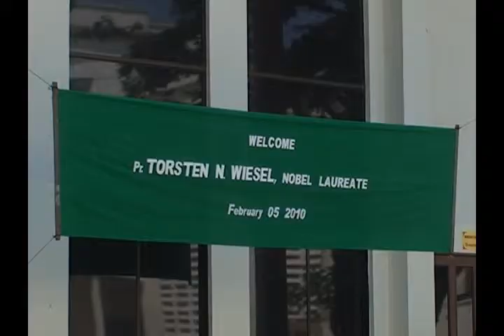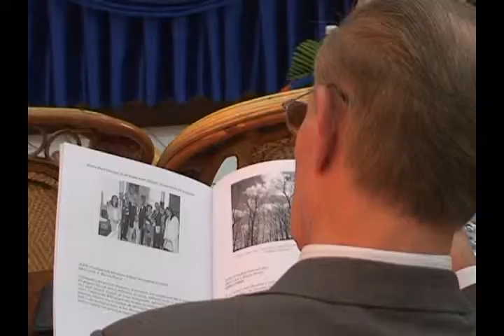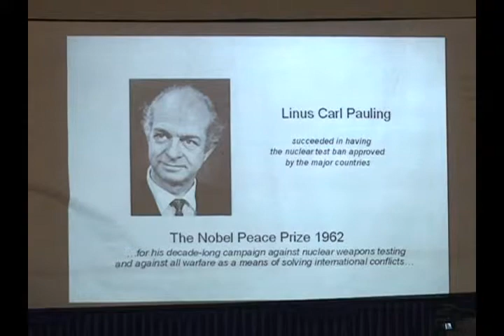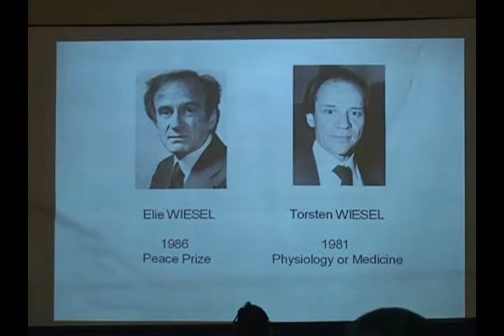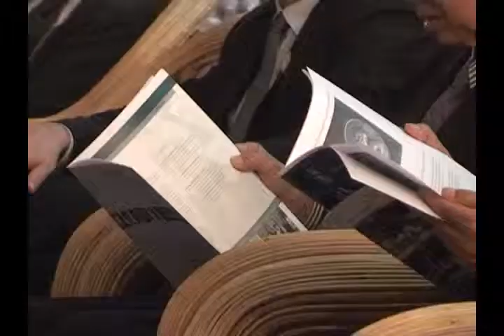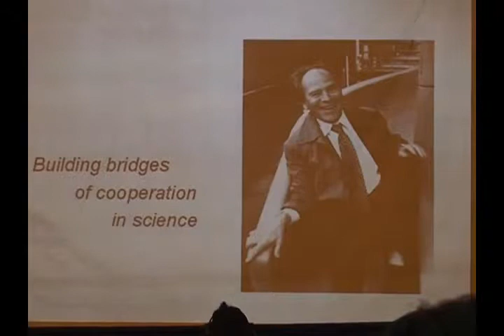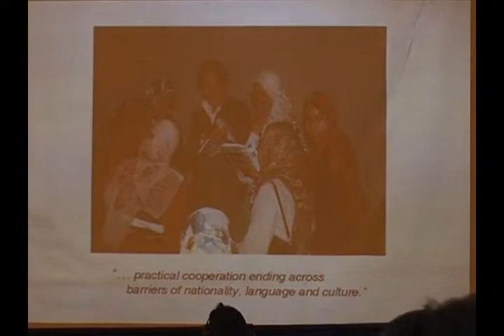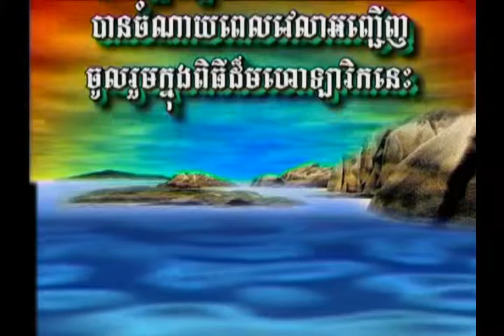Prof. Torsten N. Wiesel at UHS Cambodia with an introduction by Uwe Morawetz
Nobel Laureate for Medicine Prof.Torsten Nils Wiesel's public dialogue with researchers "Science for peace" on Friday, February 5, 2010, at the University of Health Sciences in Phnom Penh (Cambodia) as part of the ASEAN event series "Bridges -- Dialogues Towards a Culture of Peace" facilitated by the International Peace Foundation, with an introduction by Uwe Morawetz, Founding Chairman of the International Peace Foundation (further information is available